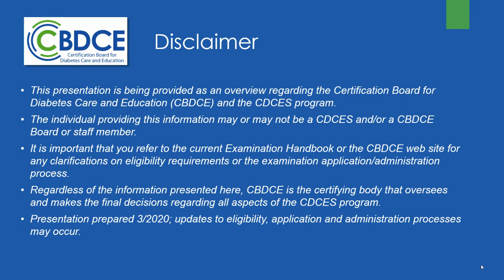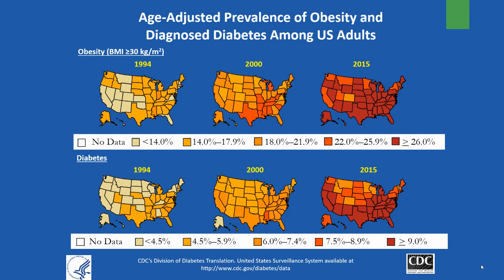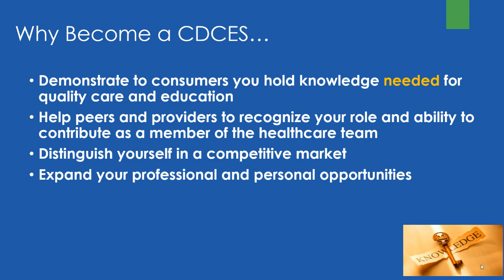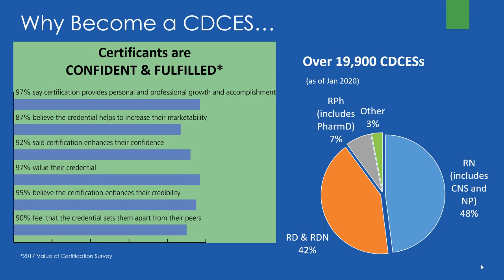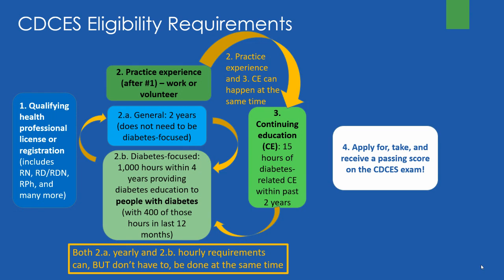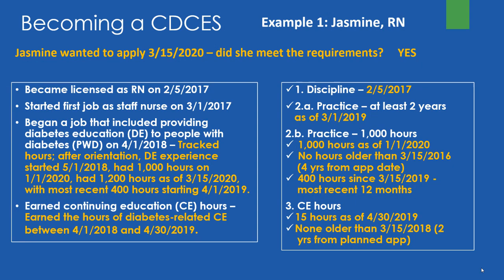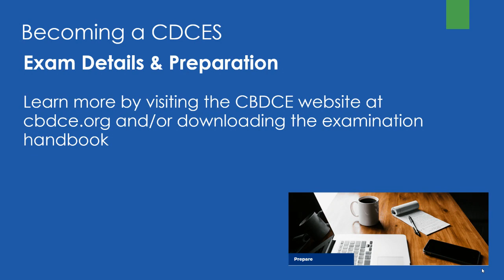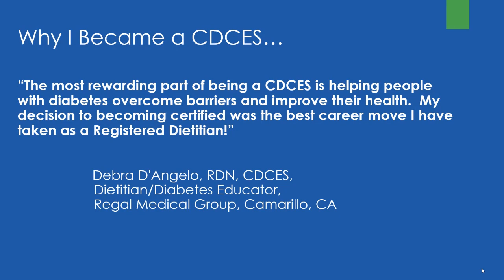Becoming a Certified Diabetes Care and Education Specialist (CDCES)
Learn more about the eligibility requirements of becoming a Certified Diabetes Care and Education Specialist (CDCES). The CDCES credential is a professionally recognized achievement and a sought-after mark of excellence in the diabetes community.

The Certification Board for Diabetes Care and Education (CBDCE) promotes comprehensive and ongoing quality diabetes clinical management, education, prevention and support.